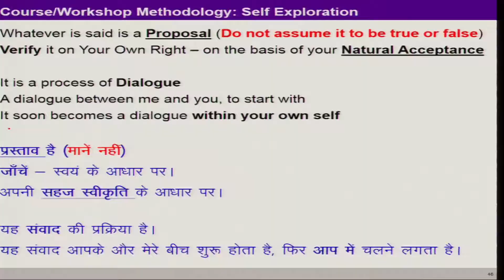Lect 01 Q1